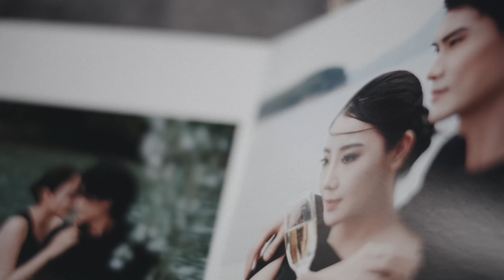[WOODY STORYTELLING] Hei & Wylie . Hong Kong WM Hotel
Woody Storytelling
紀 實 傳 真 . 聲 畫 留 情
Hei & Wylie . Hong Kong WM Hotel